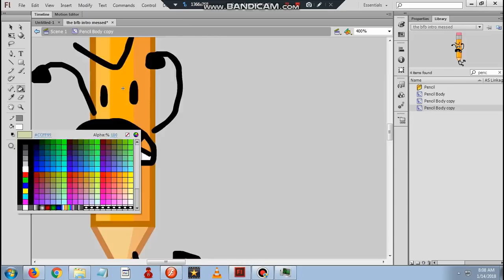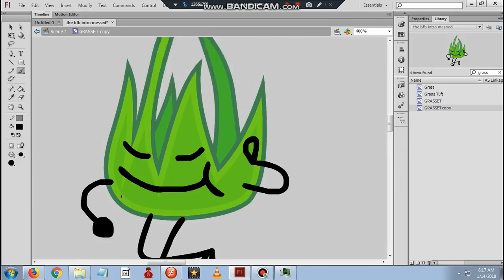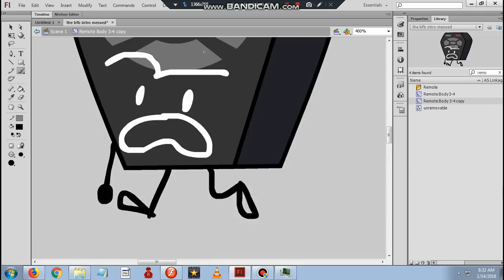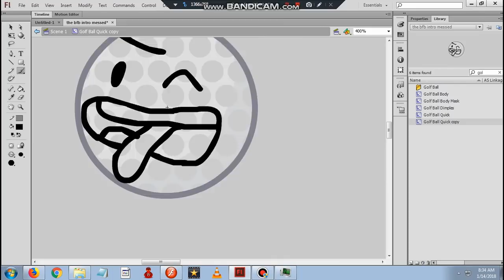making BFB intro drawing face expressions part 4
Original intro file belongs to Jacknjellify